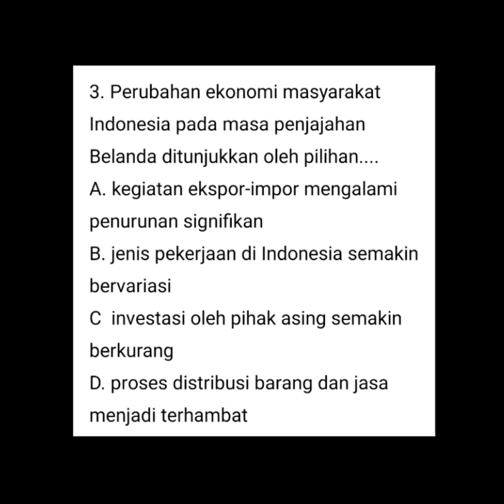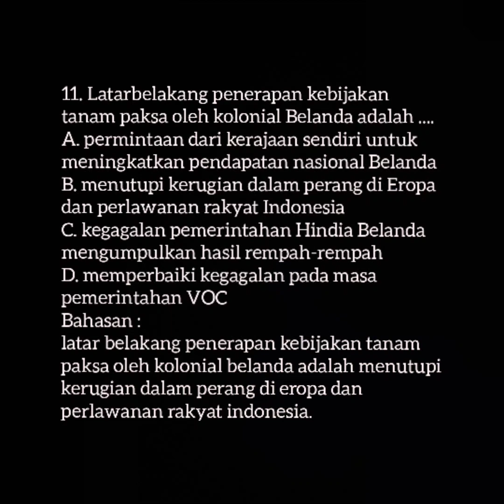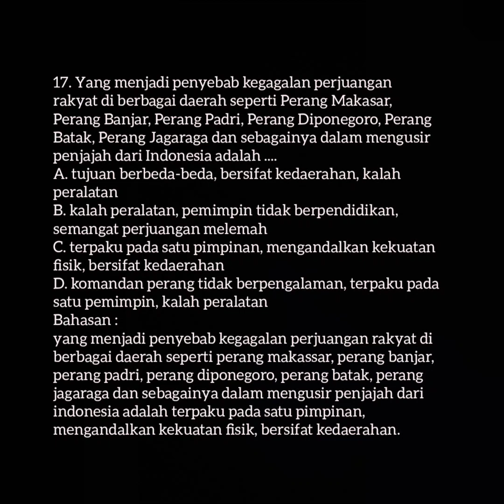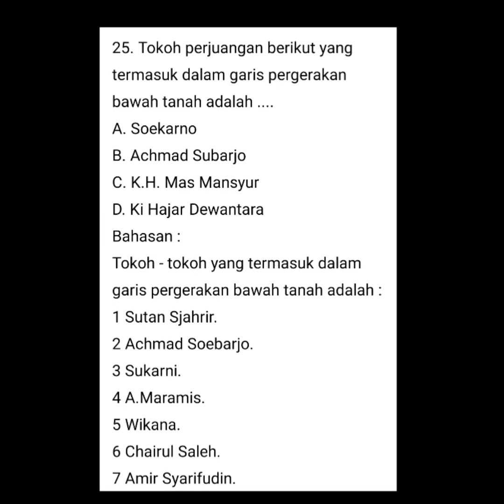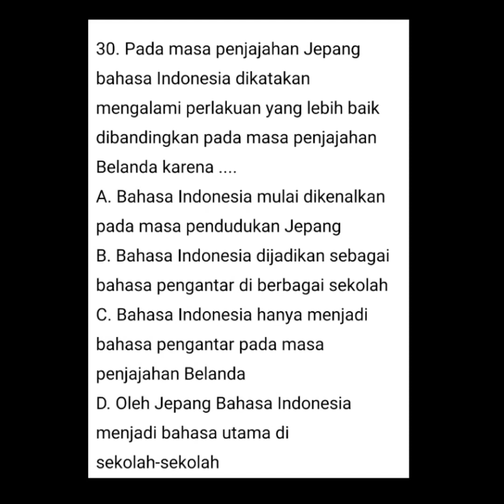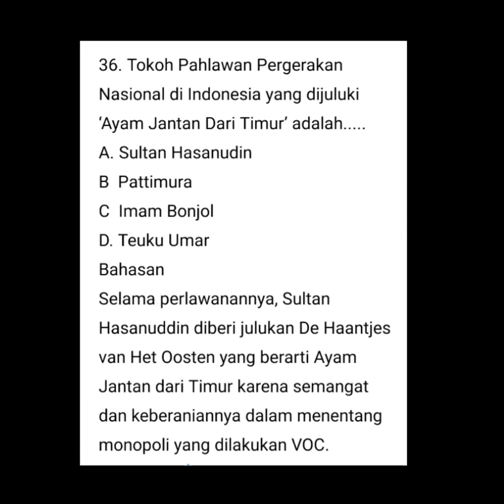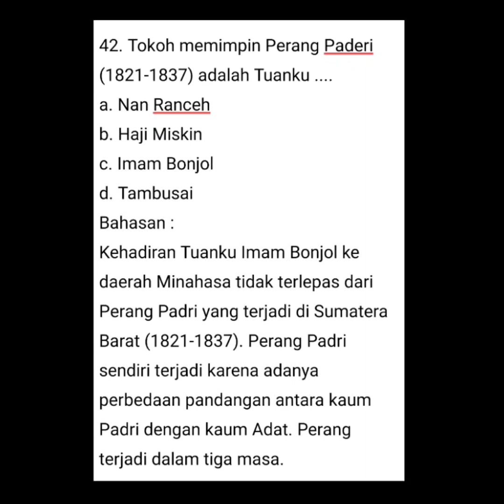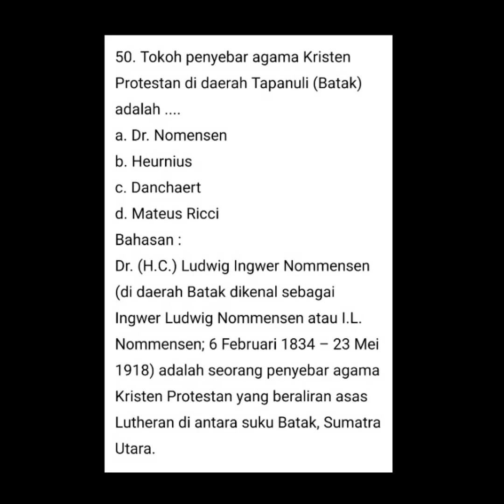BDR.5 IPS KELAS 8 SEMESTER GENAP